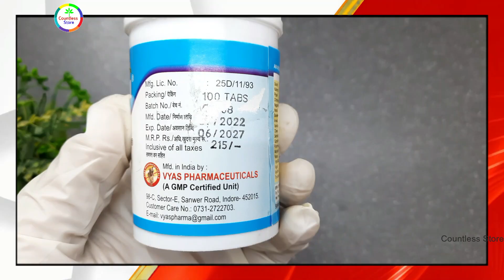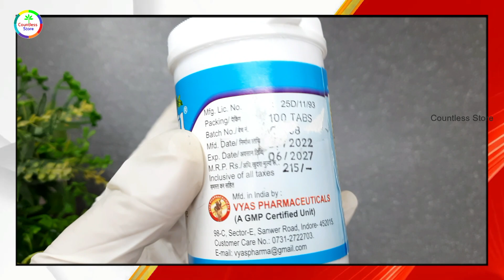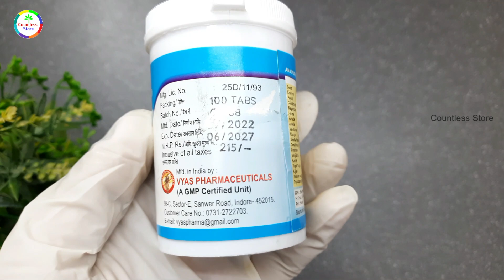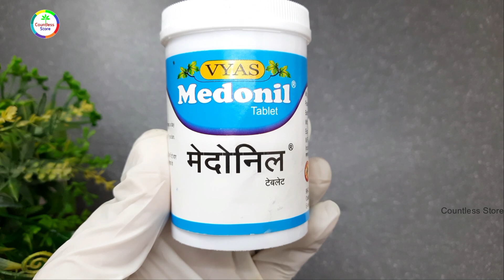Best Easy Way Cholesterol Problem | Ayurvedic Medicine for High Cholesterol | Medonil Tablet Benefit